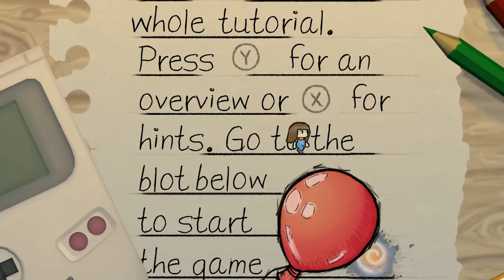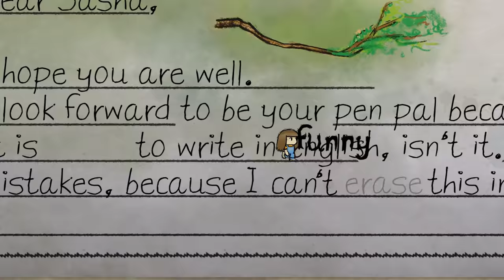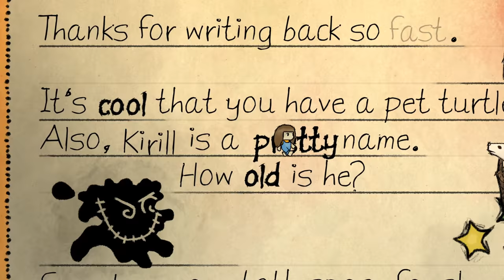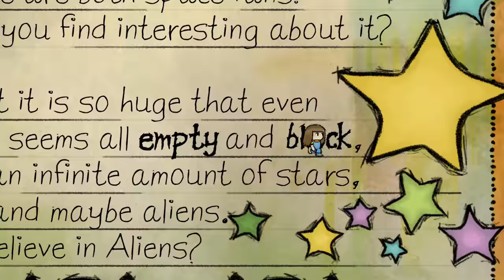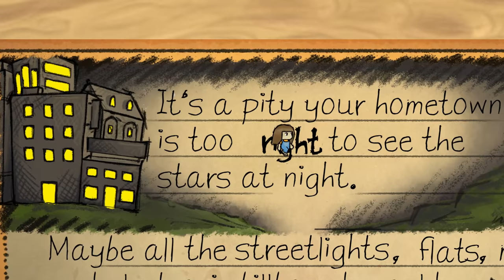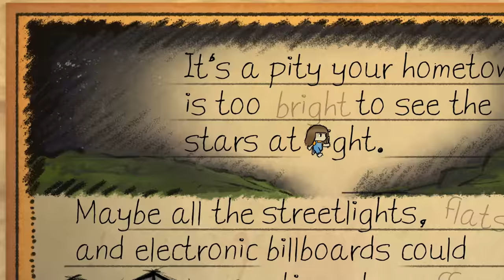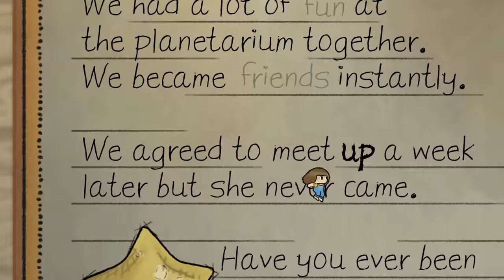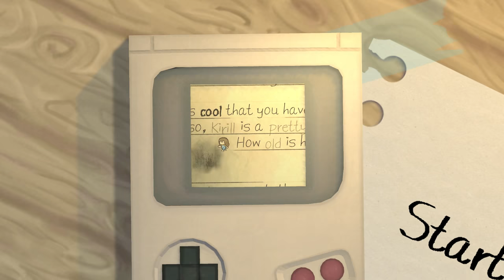Letters - Find The Correct Words To Rewrite Your Story!